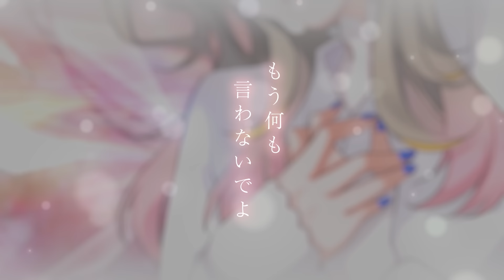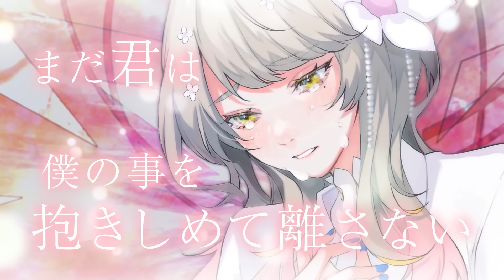心做し ～ Acoustic ver ～ - covered by 響かさね 【 歌ってみた 】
『 ここにあるよ 』

✨🎶New Original Song🎶✨

🎶2nd Original Song🎶

🎶First Original Song🎶

〇Twitter〇